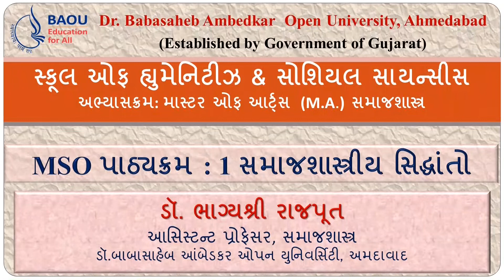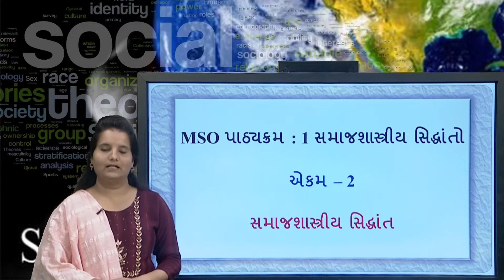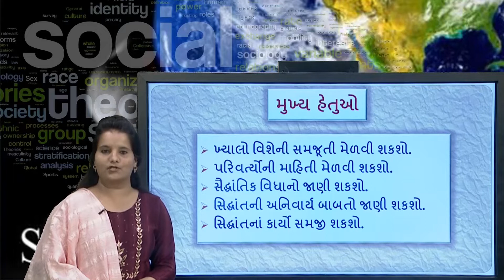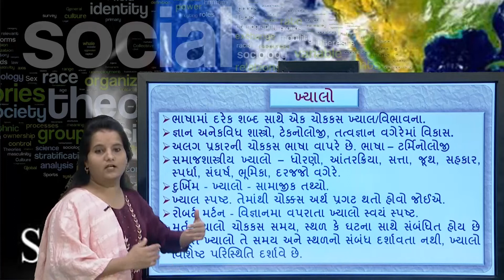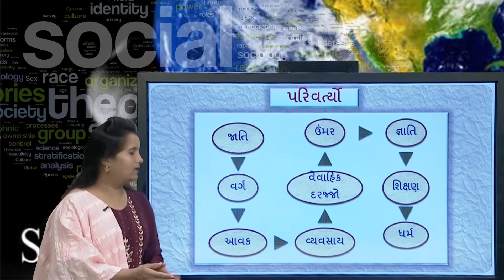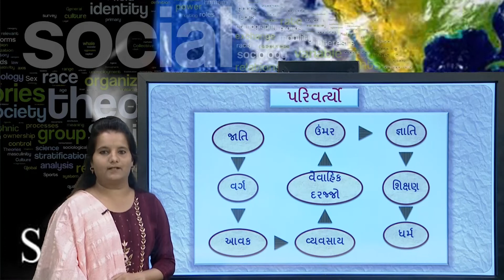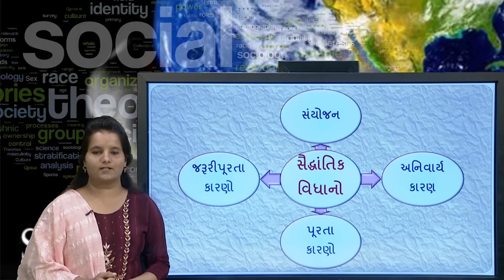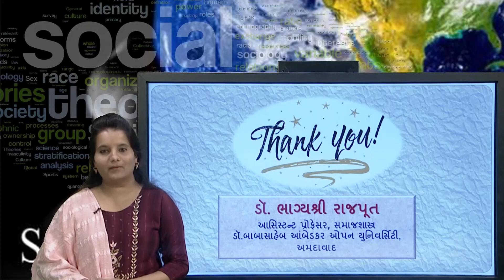MSO - 1 Block-1 Unit-2 સમાજશાસ્ત્રીય સિદ્ધાંત